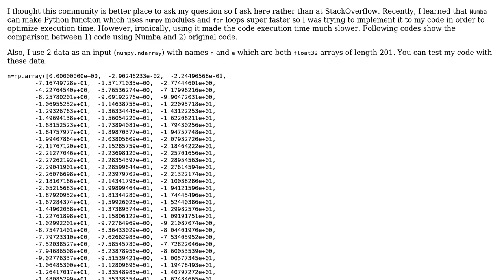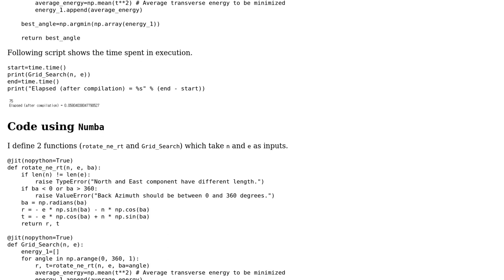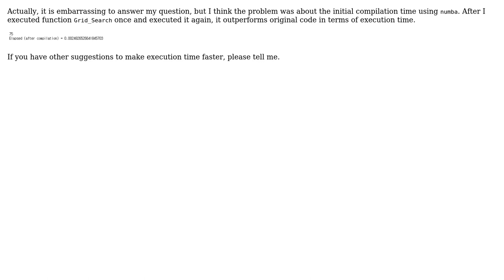Code Review: Using Numba works slower than not using it for my Python code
With thanks & praise to God, and with thanks to the many people who have made this project possible! You are responsible for your own actions.